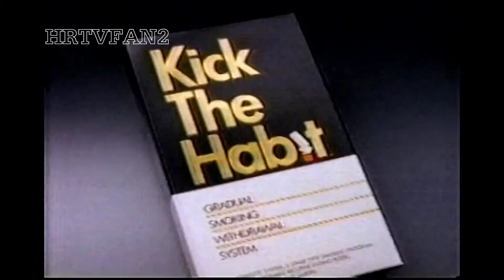January 18, 1990 WNEV Commercial Compilation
(c)1990 WHDH-Sunbeam Television (what was at this time WNEV changed call letters to WHDH {incidentally; the calls used by the original license holder for channel 5 in Boston now occupied by ABC affiliate WCVB} later in 1990 and was bought by Sunbeam Television in 1993)

Commercials that aired during a partial recording of WNEV's News 7 in Boston, MA on January 18, 1990

COMMERCIALS

1. Movie promo (Everybody Wins)
2. American Express
3. WNEV's Lottery 7
4. Stouffer's frozen pizza (possibly a later Joe Sedelmaier produced-spot {recognize the music from an early 1980s FedEx spot he produced})
5. Steve's Gourmet Light ice cream
6. NYNEX (the Diet Pepsi machine had to do with how NYNEX helped Pepsi keep their vending machines operating. That threw me for a loop when I was editing this compilation)
7. WNEV Stocks 7 segment
8. CVS commercial for their Kick the Habit cigarette withdrawal system
9. New England Chrysler-Plymouth Dealers (Guaranteed Rebate on Plymouth Sundance, Plymouth Acclaim and Chrysler New Yorker and a promise to pay the customer the difference if the rebate goes up)
10. Roland D. Kelly Infiniti (Infiniti Q45; Infiniti was the newly-launched luxury brand for Nissan)
11. UPS Next Day Air
12. Roland D. Kelly Infiniti (Infiniti Q45; different spot)
13. Club Med
14. Lexus LS400 (newly-launched luxury brand for Toyota)
15. WNEV promo for Live with Regis and Kathie Lee (partial)